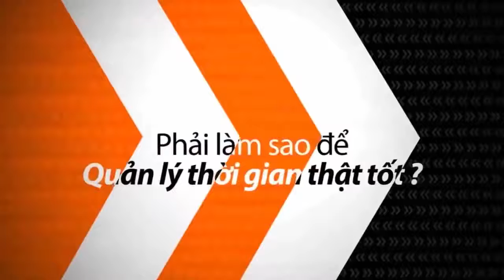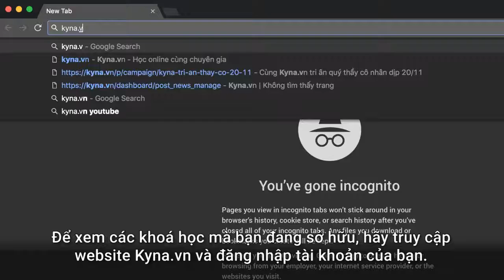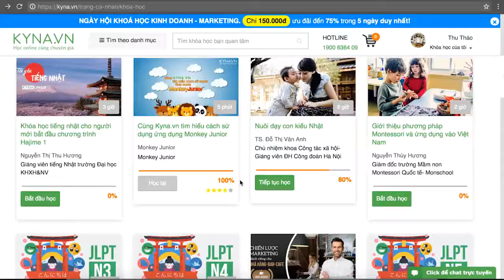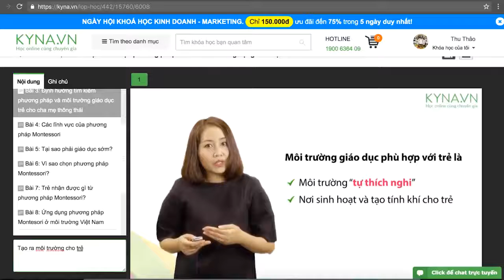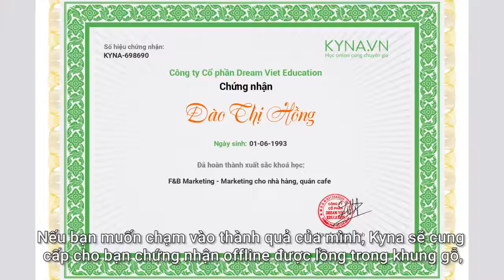Kỹ năng quản lý thời gian bằng công nghệ số GV Nguyễn Thanh Minh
Khi tham gia khóa học, bạn sẽ nắm được:

Nguyên nhân chúng ta thường trì hoãn và nguyên lý vượt qua trì hoãn
Cách phân loại công việc, làm sạch hộp thư
Cách thức lập kế hoạch làm việc, rèn luyện và thực hiện theo mỗi ngày
“Chà, nhiều việc thế này biết làm việc nào trước đây? Thôi vào xem tin tức một chút đã rồi tính tiếp…”, “Việc này đơn giản quá, thôi để sau làm cũng được…”, “Ngày mai phải nộp báo cáo, nản quá. Xem phim lấy tinh thần đã…(2h sau) Hic, buồn ngủ quá, làm sao làm báo cáo đây. Thôi đi ngủ đã, mai đành hoãn lại với thầy vậy…”

Trên đây là hiện tượng thường thấy của rất nhiều sinh viên và nhân viên văn phòng, khi bạn không thể tập trung vào giải quyết dứt điểm một công việc nào đó trong ngày vì thói quen lãng phí thời gian cho những việc vặt vãnh không đáng có. Bên cạnh đó, việc có quá nhiều việc phải làm khiến nhiều người không biết phải bắt đầu từ đâu, sắp xếp công việc sao cho khoa học, từ đó lãng phí khá nhiều thời gian trong công việc, học tập hàng ngày. Nghiêm trọng hơn, bạn sẽ có thể chịu đựng các dạng stress công sở khi phải làm việc dưới áp lực thời gian quá lớn.

Có không ít người đã ngồi ước rằng một ngày nên có 30 tiếng để mình có được đủ thời gian để hoàn thành mọi việc, nhưng kỳ thật cái mà họ cần chỉ đơn giản là nắm được kỹ năng quản lý thời gian của bản thân.

Chính vì vậy, khóa học quản lý thời gian bằng công nghệ số của anh Nguyễn Thanh Minh, Giám đốc và Đồng sáng lập DeltaViet, với những bài học thú vị sẽ “mách” bạn một số bí kíp đơn giản mà hiệu quả để lập kế hoạch làm việc khoa học, sử dụng hiệu quả quỹ thời gian hạn hẹp của bạn.

Với sự kết hợp độc đáo của công nghệ số hiện đại, khi tham gia khóa học, bạn sẽ nắm được:
Bạn có bao giờ nghĩ đến một khóa học quản lý thời gian? Bạn nghĩ nó sẽ rất khô khan và nhàm chán?

Vậy thì bạn sẽ thay đổi suy nghĩa của mình khi tham gia khóa học trực tuyến này. Hãy nhanh tay đăng ký để biết cách quản lý thời gian đơn giản và hiệu quả nhất.

PHẦN 1: NỘI DUNG CHÍNH

Bài 1: Nguyên lý vượt qua sự trì hoãn
Bài 2: Làm sạch hộp mail của bạn
Đọc thêm: Vskill 02 – Tập tành kỹ năng Vượt qua sự trì hoãn
Bài 3: Phân loại công việc
Bài 4: Lập kế hoạch làm việc
Bài 5: Rèn luyện mỗi ngày
PHẦN 2: ĐỌC THÊM

Trắc nghiệm cuối khóa
Các khóa học liên quan bạn có thể quan tâm
Đánh giá và góp ý cho khóa học
Bài tập thu hoạch cuối khóa